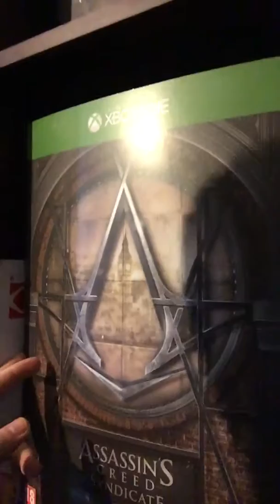Update I need your help